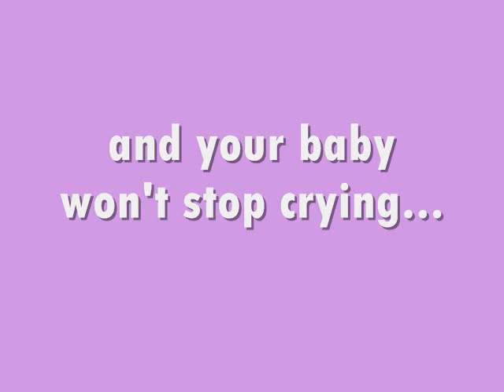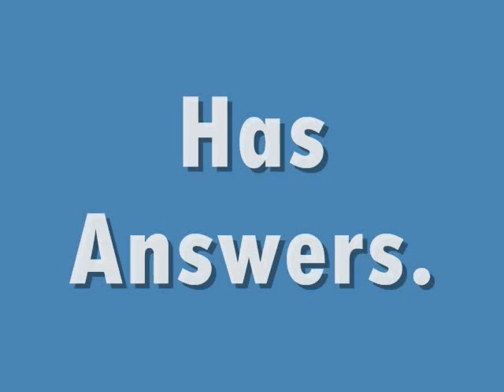Welcome to BabiesGottaHaveIt.Com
An introduction to a new Baby Products Vlog created by first time mom, Wendy and her daughter Cate.  Pregnant and waiting?  At home with a newborn and longing for some company and commiseration?  Eager Grandparent-to-be?  Or just invited to your twenty-second baby shower this year and desperate for a gift idea?  BabiesGottaHaveIt.Com is for you!